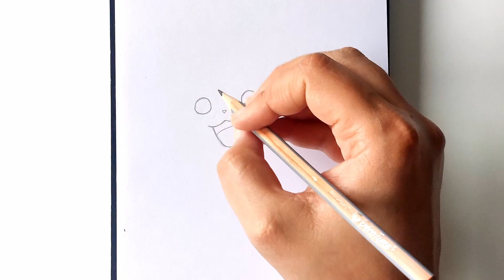How To Draw Pikachu - Pokemon | Draw & Colour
Hey Everyone!!!
Hope you enjoy the video. Please drop a like on the Video.